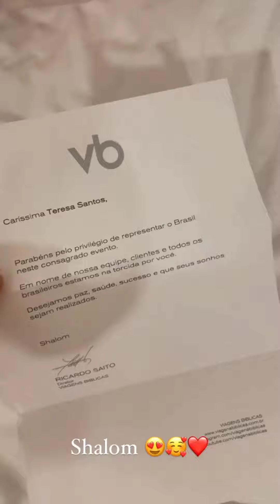Recebe Buquê de Flores